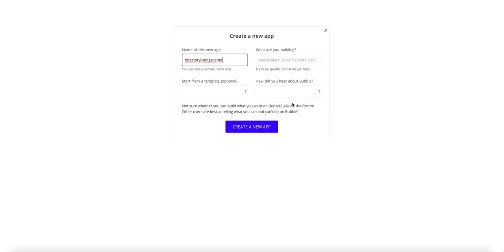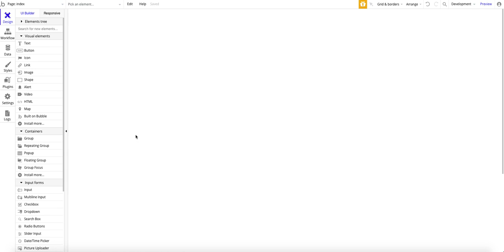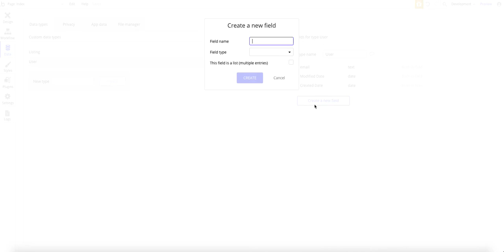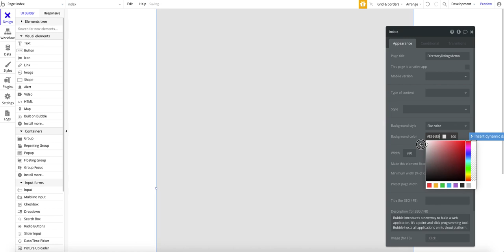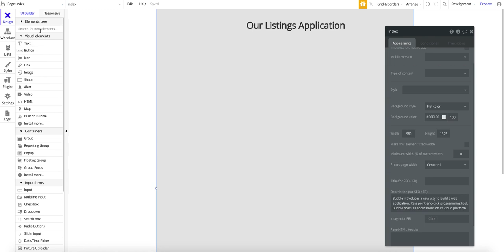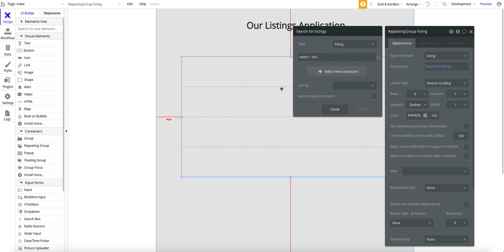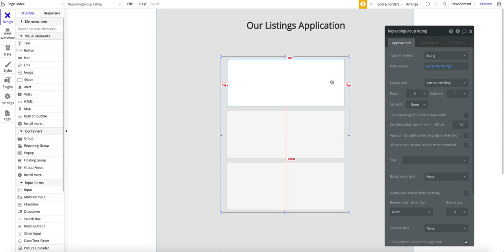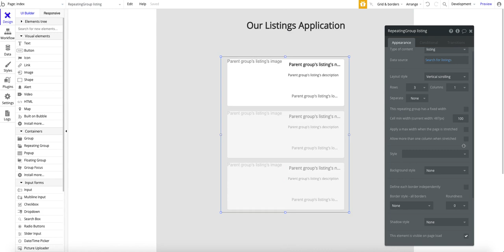Simple Reviews Application using Bubble part 1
In this tutorial you will learn how to create a very simple application where various restaurants are listed and users can post reviews for each restaurant. This tutorial will help you to get familiar with Bubble's Data structure.
For more nocode tutorials and templates visit nocodehq.com

// Nocode HQ
Nocode HQ is an online platform that supports you in your journey building software with nocode.
Build Websites, Mobile Apps, Chatbots, Automations and more without learning how to code. Use our Nocode Tutorials and Templates to build fully fledged digital products.

// Bubble Plugins
We are one of the biggest Bubble plugin developers. You can view our full range of plugins